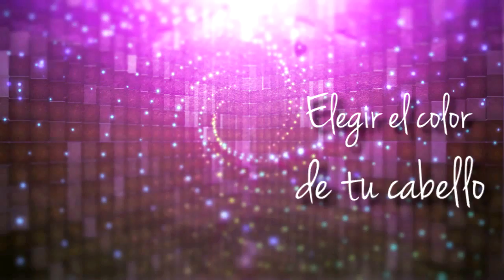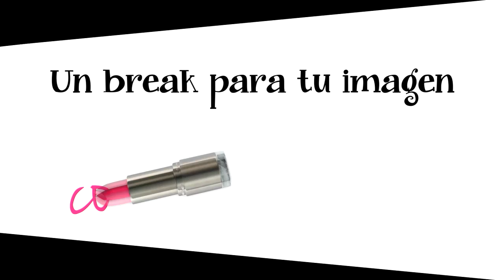Elegir el color de tu cabello // Un break para tu Imagen // Silvia Galván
Conoce que color de cabello te va mejor según tu tono de piel. ¡No te lo pierdas!